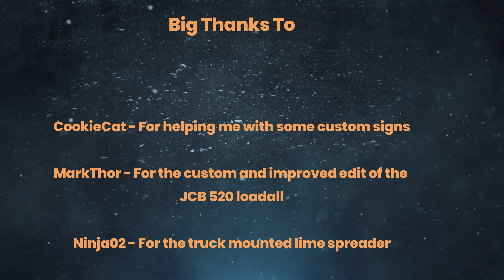Mucked Up! | FS22 Roleplay | The Farm Hand | Episode 33